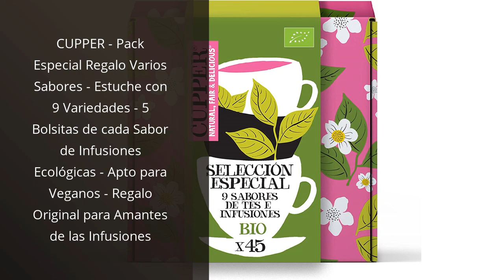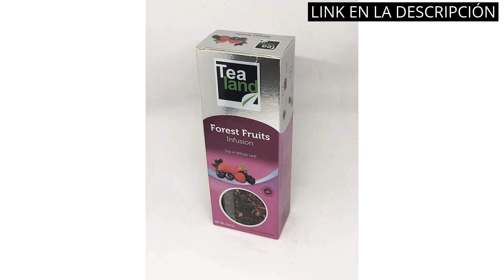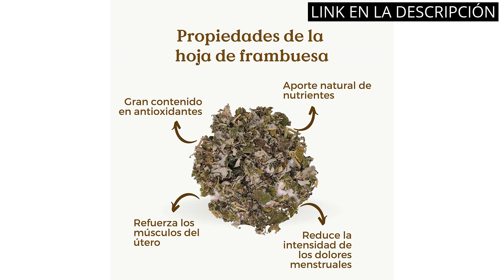【INFUSIONES FRUTALES】Los 5 mejores infusiones frutales para disfrutar el verano ✅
✋  Aquí están los 5 mejores infusiones frutales para disfrutar el verano disponibles en el mercado.

🔽🔽🔽 ENLACES DE COMPRA INFUSIONES FRUTALES 🔽🔽🔽

1) HINOJO infusion 25bolsitas

2) CUPPER - Pack Especial Regalo Varios Sabores - Estuche con 9 Variedades - 5 Bolsitas de cada Sabor de Infusiones Ecológicas - Apto para Veganos - Regalo Original para Amantes de las Infusiones

3) Tealand | infusion frutos del bosque, Hojas Sueltas | Pack de infusiones a granel | 3 x 100 gr

4) INFUSIÓN DE HOJA DE FRAMBUESA ECOLÓGICA (+50 Tazas) | Infusión Final del Embarazo | Té de Preparación al Nacimiento REPLANTEA®

5) LA TETERA AZUL Pack De Tés E Infusiones. Surtido De Infusiones Variadas. Set De Infusiones Ideal Para Regalo. 20 Pirámides Envueltas Individualmente.

00:00 - Intro
00:05 - 1) HINOJO infusion 25bolsitas...
00:36 - 2) CUPPER - Pack Especial Regalo Varios Sabores -...
01:11 - 3) Tealand | infusion frutos del bosque, Hojas Sueltas...
01:41 - 4) INFUSIÓN DE HOJA DE FRAMBUESA ECOLÓGICA (+50 Tazas)...
02:16 - 5) LA TETERA AZUL Pack De Tés E Infusiones.
02:55 - Outro